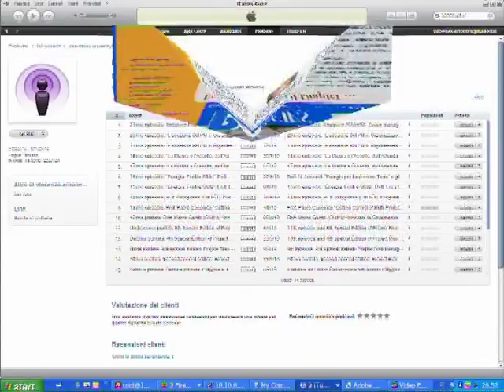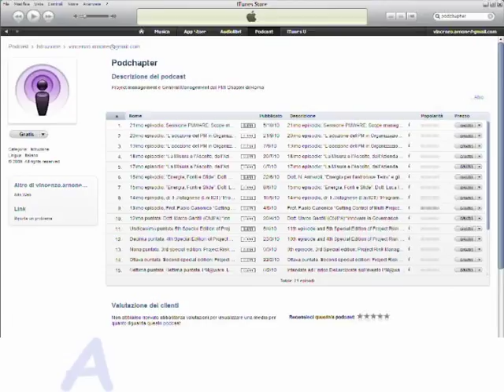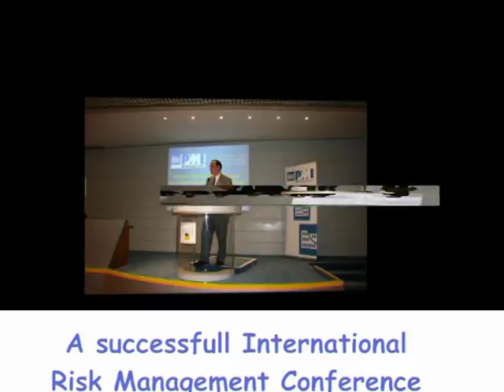spot pmi.mp4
Spot per la partecipazione al PMI Global Congress